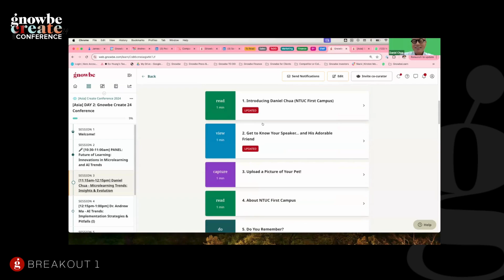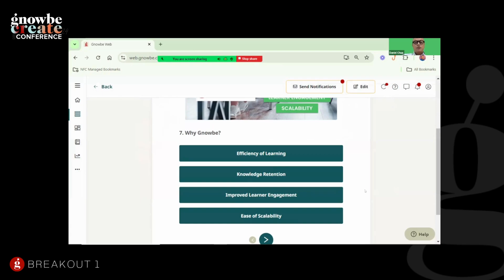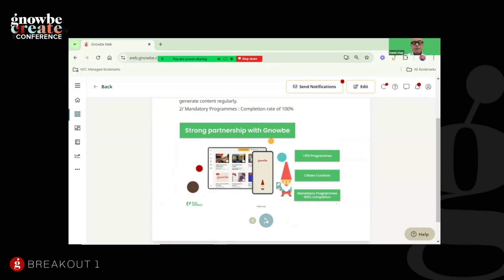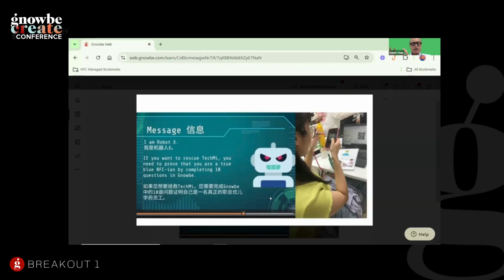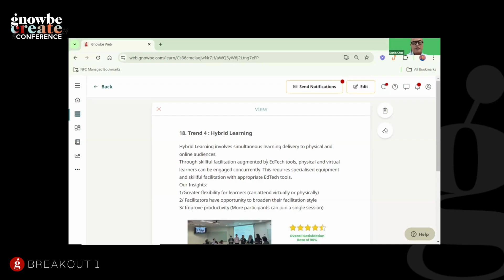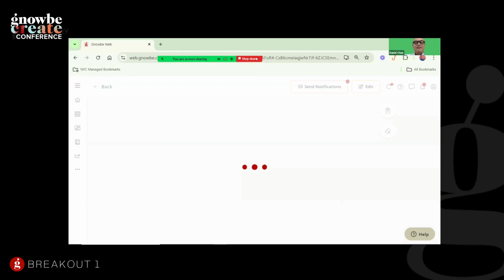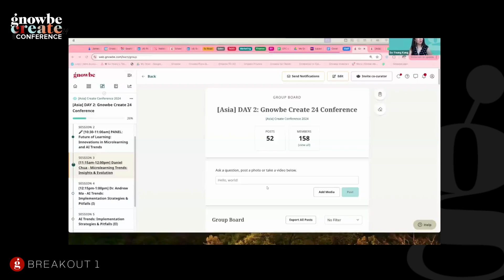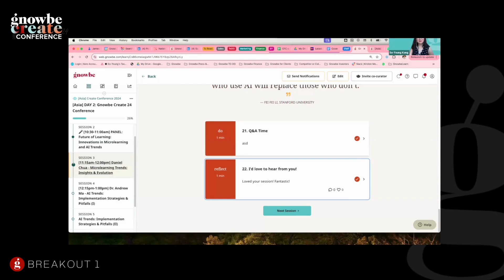[Asia] Day 2 - Session 1: Microlearning Trends: Insights & Evolution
*Microlearning Trends and Their Impact on Corporate Learning at Gnowbe Create Conference 2024*
Gain valuable insights into the latest microlearning trends and their significant impact on modern corporate learning. This session provides actionable strategies for integrating microlearning into employee training programs to boost engagement, performance, and retention.

Although this session was recorded live, you can still participate in networking activities and access additional resources through the Gnowbe Program. Complete the program and earn a digital certificate that you can proudly share on LinkedIn!

*Speaker:*
- *Daniel Chua:* Director of Learning Delivery, NTUC First Campus